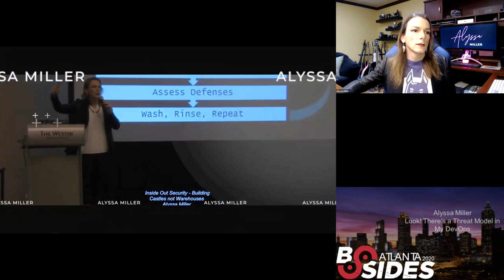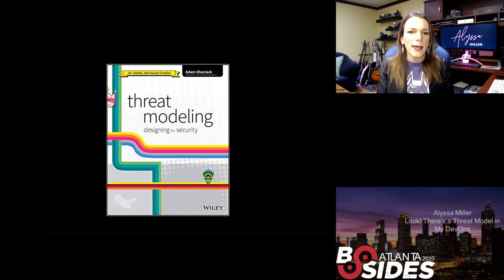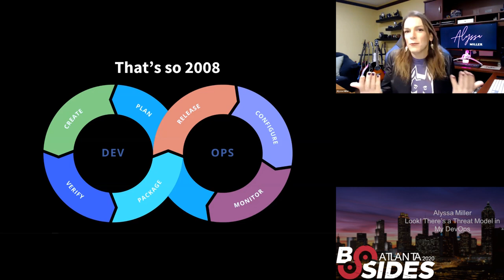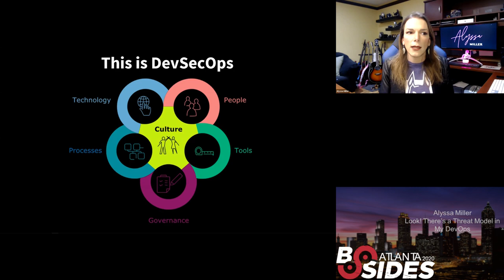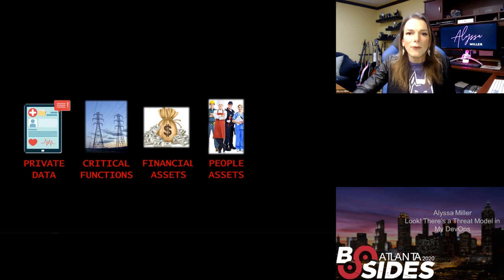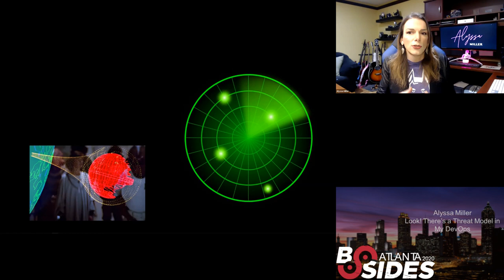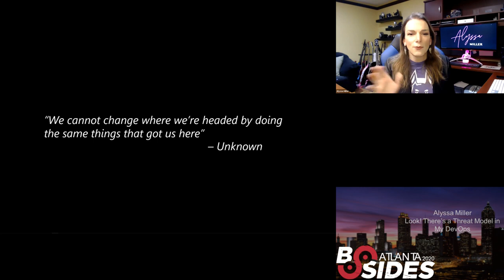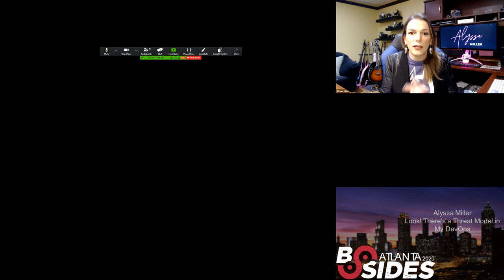BSidesATL 2020 - Protect: Look! There’s a Threat Model in My DevOps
What if I told you that you can threat model in an Agile or even a CI/CD DevOps environment and that I’m not pitching some automated tool? When developers and security professionals alike think about threat modeling, all too often they become obsessed with frameworks like STRIDE, DREAD, PASTA, etc. Threat modeling is predominantly viewed as a heavy-weight, time-consuming exercise that is simply not compatible with high-paced development paradigms. As a result, organizations that employ these paradigms commonly scratch threat modeling off their Secure SDLC checklist as simply impossible to implement without breaking their DevOps model. They lose sight of the core purpose of threat modeling and as a result are unable to tailor an approach that fits their development lifecycle.

In this session, we’ll turn those misconceptions about Threat Modeling upside down. We’ll go back to the core purpose of threat modeling. We’ll discuss what components of threat modeling are most crucial, what questions we should be asking and who should be answering them. Ultimately, this will all culminate into presentation of an alternative approach to Threat Modeling. We’ll walk through the details of how to implement this backlog-based approach in any development paradigm and demonstrate that it can be done without affecting our development timelines.
Alyssa Miller (CISM) is a hacker, security advocate, author, professional, and public speaker with almost 15 years of experience in the security industry. She has always had a passion for deconstructing technology, particularly since buying her first computer at the age of 12 teaching herself BASIC programming. In her career, Alyssa has performed all forms of security assessments but given her developer background, she had a dedication to application security. She specializes in working with business and security leaders to design and deploy effective security programs that create a true culture of shared responsibility and developer enablement.
Alyssa is also committed to evangelizing security. Not only does she speak internationally at various industry, vendor and corporate events, Alyssa also engages in the community through her online content, media appearances, and security community activism. Her journey through security was recently featured in an article by Cybercrime Magazine. She’s also been recognized in Peerlyst’s e-Book “50 Influential Penetration Testers”. Alyssa is board member for Women of Security (WoSEC) and co-host of The Uncommon Journey podcast focusing on the unique stories of security professionals across the community. Finally, Alyssa is an Application Security Advocate for London-based Snyk Ltd.